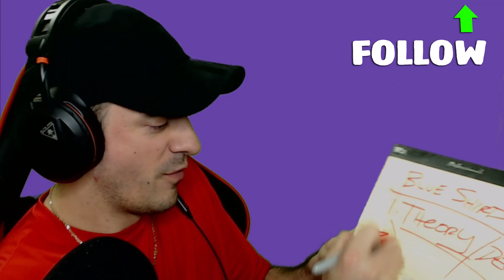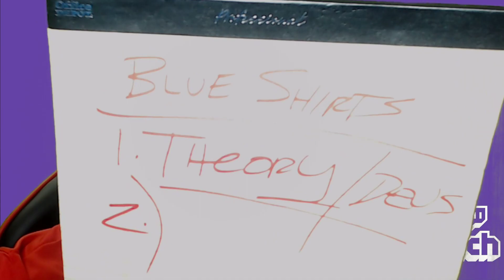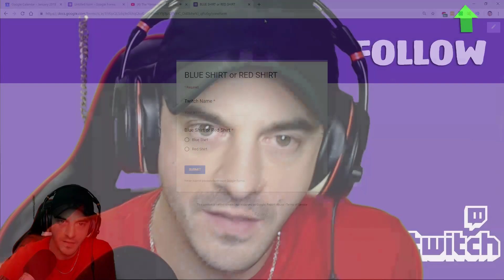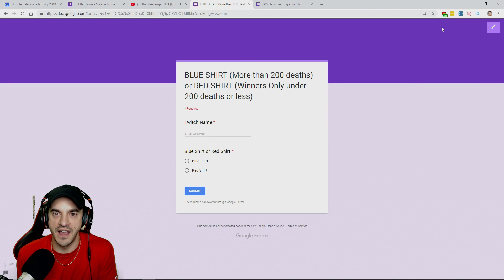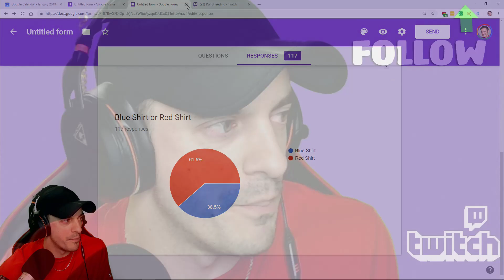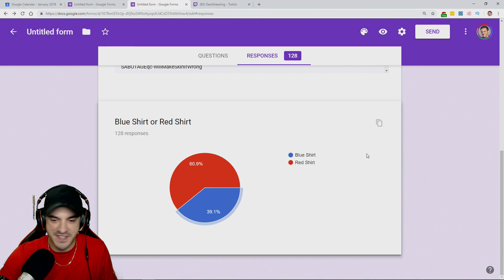The Messenger - SUN CREST - #16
Playing The Messenger, our new 'in-between' game for the live show!